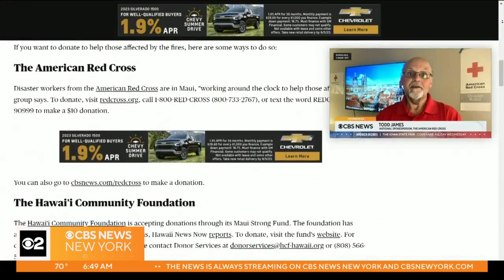At least 99 people dead in Maui wildfires, officials say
Search operations are stepping up across the island, with more than 1,000 people still missing. Jessica Kartalija reports.